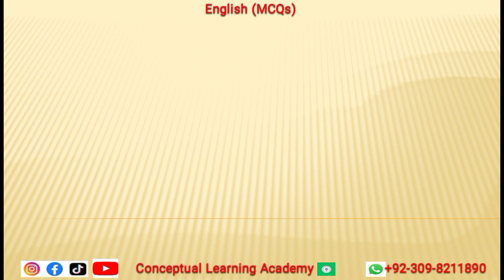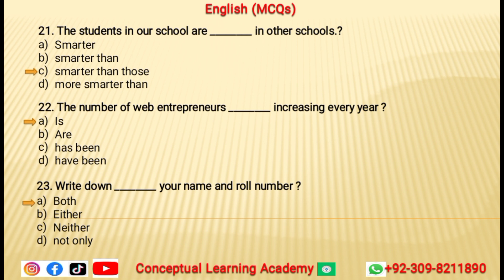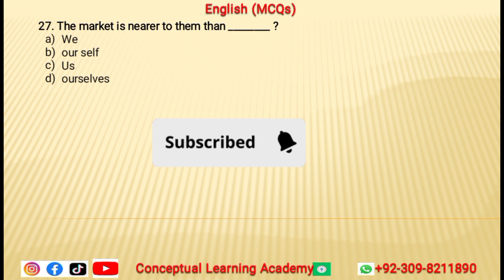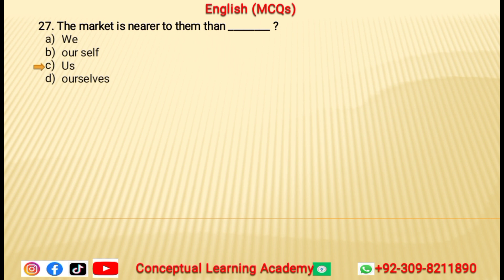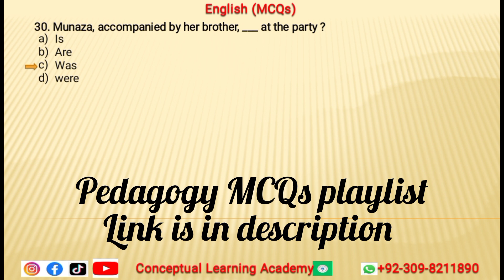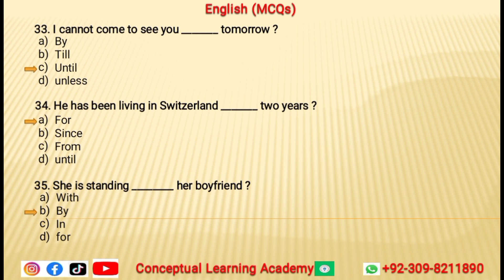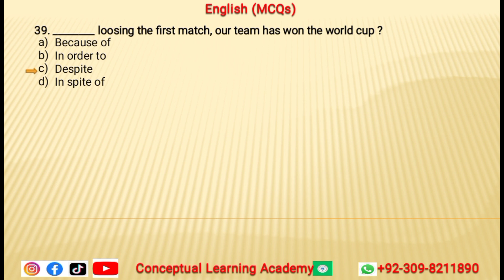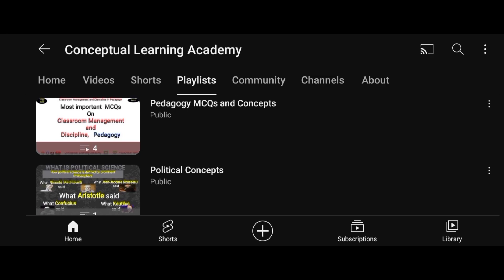Boost Your English Proficiency with 100+ Mcqs | English Grammar mcqs for competitive exams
SST Test preparation | Top English Mcqs | parts of speech and tenses

SST English Mcqs | SST Preparation English Mcqs | SST HST SPSC Preparation | SST Jobs 2022/23
English mcqs
SST sample paper
SST general category
SST science category
SST sample paper solved mcqs
SST science category sample paper
SST general category sample paper

Prepositions tricks
prepositions tricks Mcqs
prepositions questions
prepositions Mcqs
important questions of prepositions
prepositions questions
prepositions rules
how to prepare Grammar part
ppsc grammar part questions
ppsc English Mcqs
Assistant food controller jobs guidelines
Assistant food controller test preparation
Food Grains Supervisor test preparation
food inspector test preparation
Punjab food department jobs test preparation
upsc English grammar part
ppsc English grammar Mcqs